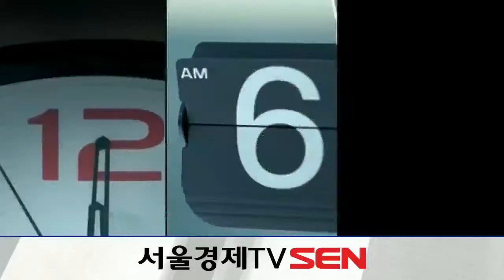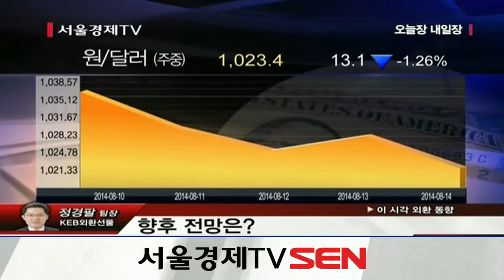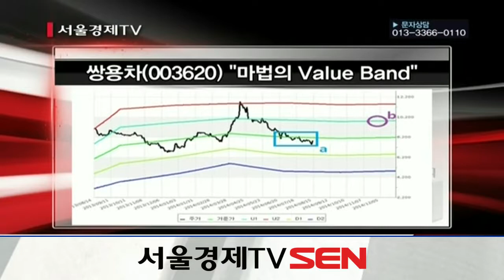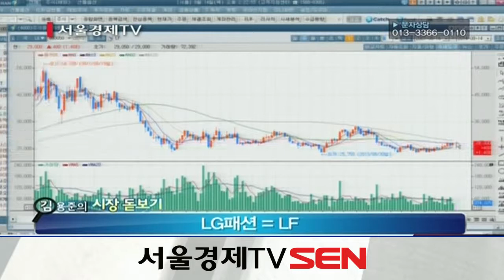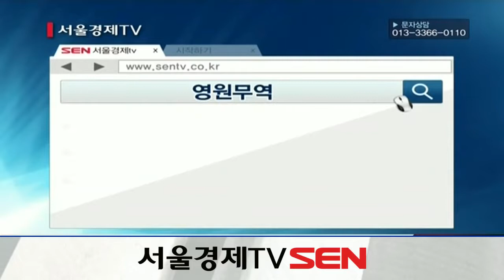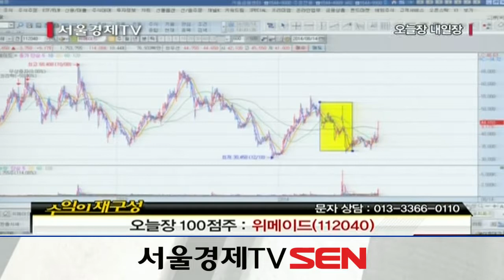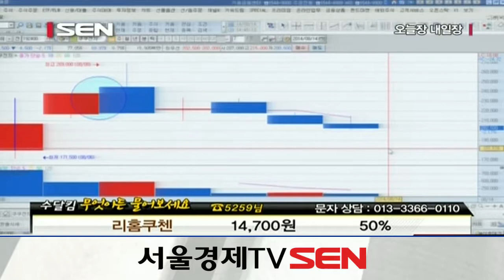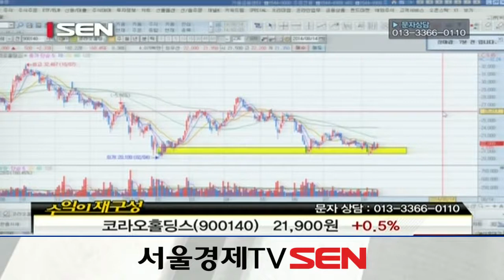20140814_오늘장 내일장_154회